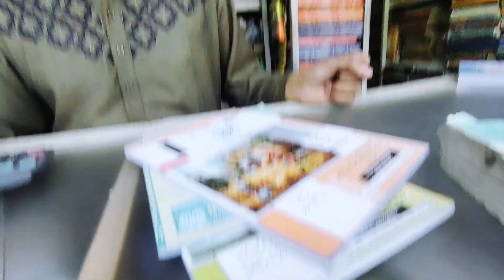Collage Life Ka Ab Wo MaZZA khtm hogya 😭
ASSALAMUALAIKUM EVERYONE ☺️❤️ Welcome to Daily New Vlog ❤️

Simple hai daily life vlog bhut ache vlog hai kehne ki zrooort ni khud dekh le ap